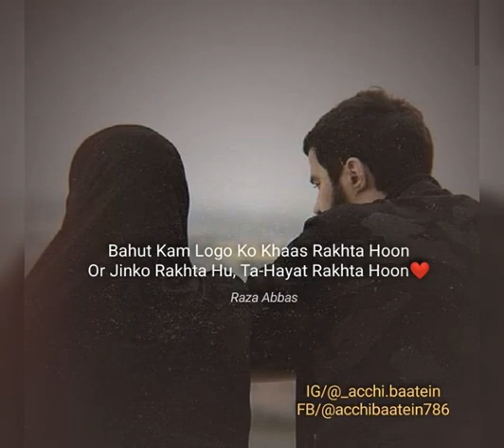Amorof whatsapp status